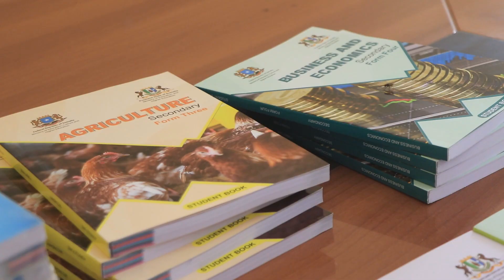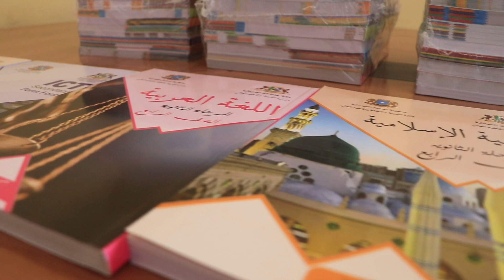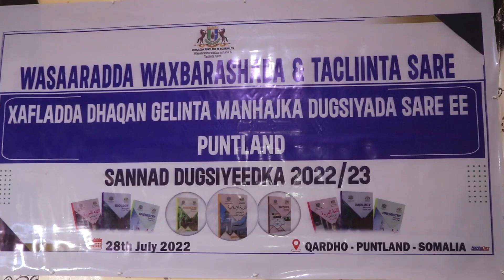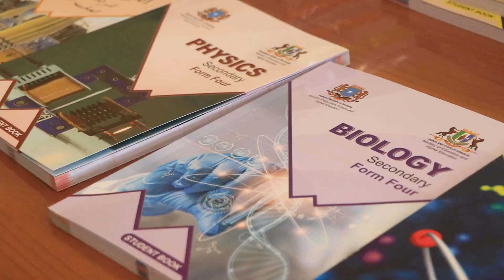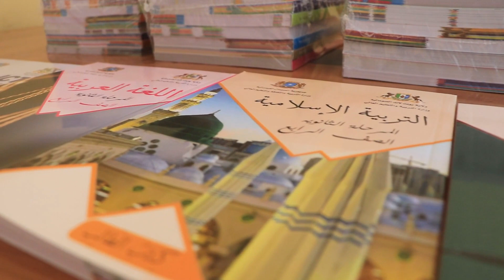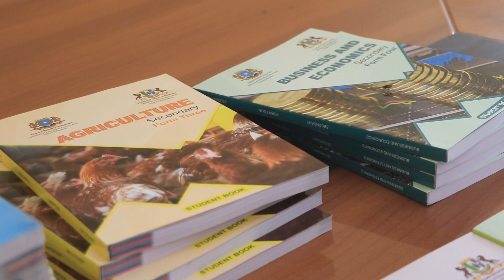Wasaarada Waxbarashada Puntland ayaa Magaalada Qardho ku qabatay shir lagu